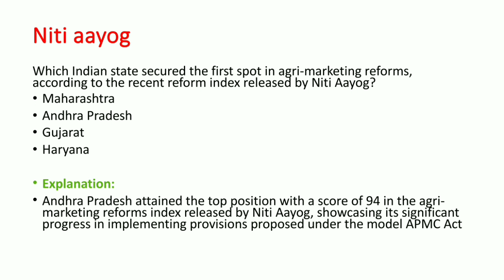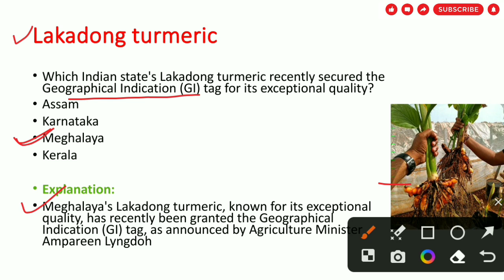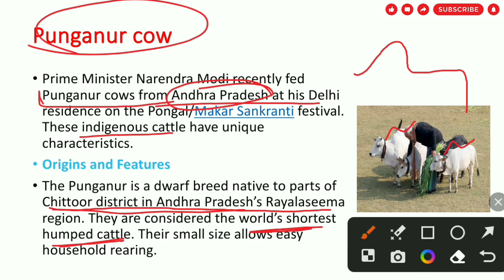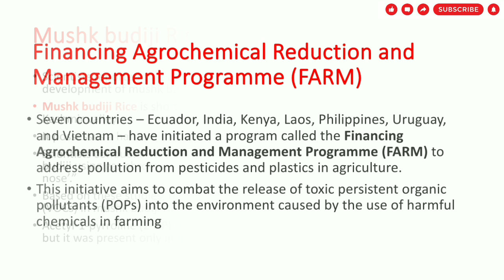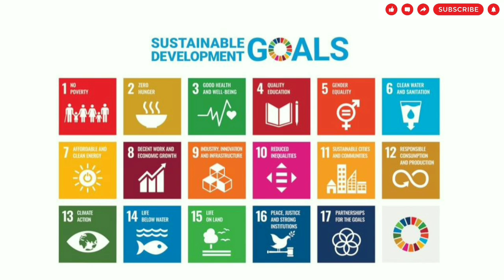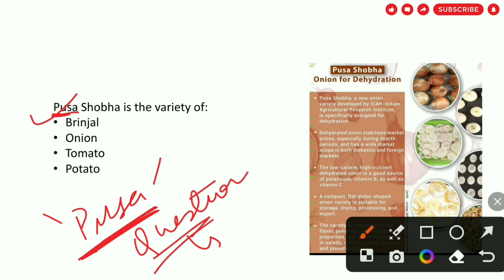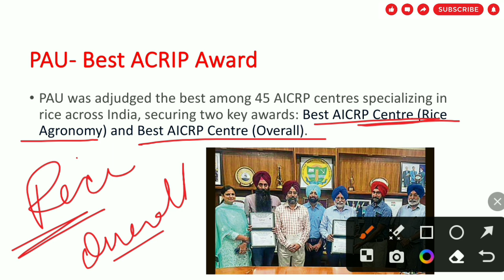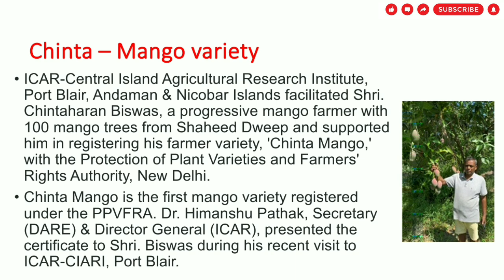AGRICULTURE CURRENT AFFAIRS | JANUARY - MAY 2024